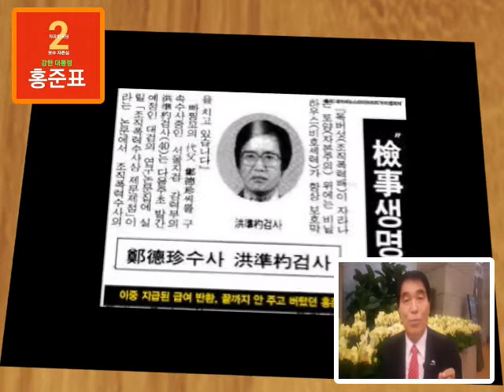홍준표 후보가 꼭 당선되기를 바랍니다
저는 LA 한인회장, 미국 상공회의소 연합 회장, 미국 한인회 총회장, 세계한인회대회 의장을 지내고, 현재 해외한민족대표자협의회 의장을 맡고 있는 남문기입니다.

이제 곧 투표가 시작됩니다.
저는 조국과 민족의 미래을 위해서, 또 해외 동포들을 위해서 홍준표 후보가 꼭 당선되기를 원합니다.

종북을 없앤다.
강성노조 전교조를 없앤다.
물론 여소야대의 형국에서 어려울 수가 있습니다.
그러나 평범한 잣대로서는 불가능하다고 할 수 있는 것들에 대해 그런 말을 하고 있다는 것이 다른 모든 후보들을 능가하는 자질을 여실히 보여주고 있습니다.

홍준표 후보는 4선 국회의원과 당대표를 지냈고,
모래시계 검사로서 사법부를 잘 알고,
특히 경남도지사를 두번 지내는 동안 채무를 없앴다는 것은 불가능을 가능으로 실현하는 실력을 입증한것이나 다름 없습니다.

검은것을 검다고 직설적으로 말할 수 있는 사람,
말꼬리를 안잡는 사람,
대한민국의 미래를 재건할 수 있는 사람,
그리고 해외동포를 안고 갈 수 있는 사람,
아마 홍준표 후보 뿐이라고 생각합니다.

또 제가 개인적으로 아는 홍준표 후보는 상당히 인간적인 사람이기도 합니다.

이미 공감을 많이 하실 줄로 압니다.
오늘 꼭 기호 2번 홍준표 후보를 지지하여 주시기 바랍니다.

감사합니다.